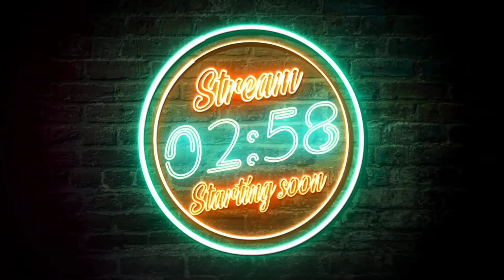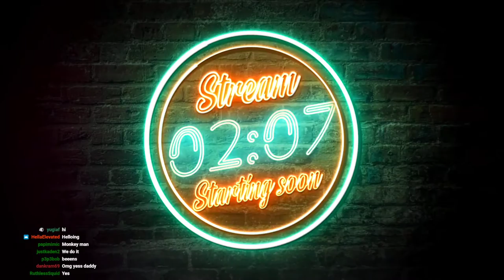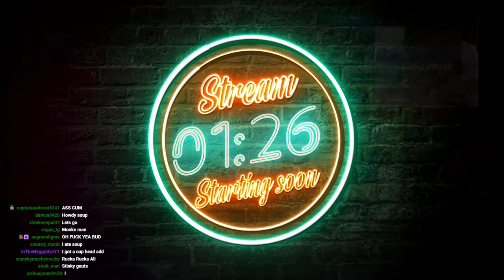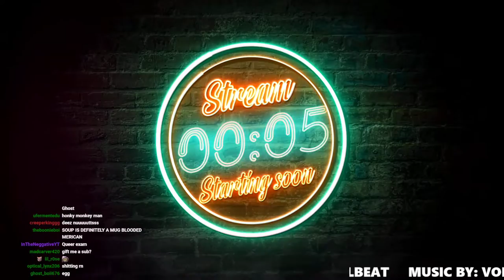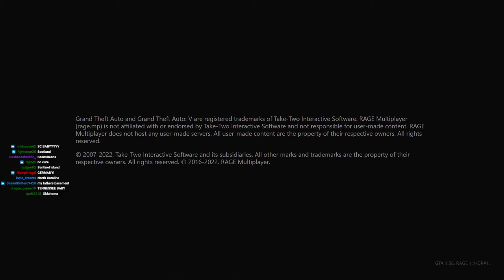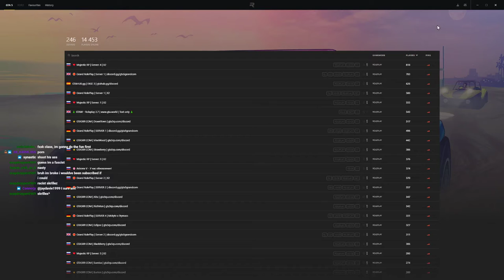Soup Plays GTA 5 RP w/ Trippy (April 6th 2022 Full Vod)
Full stream of Soup playing GTA V RP with Trippy on April 6th, 2022

Trippy - @Trippayy